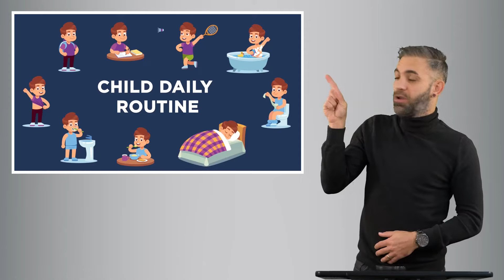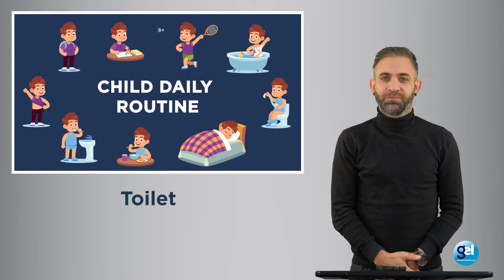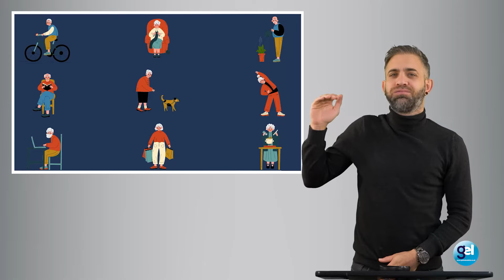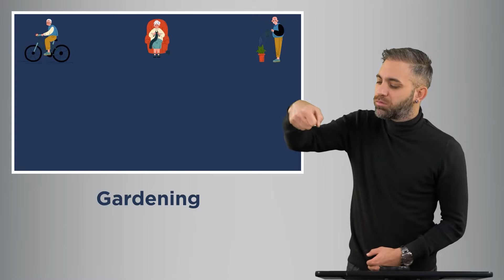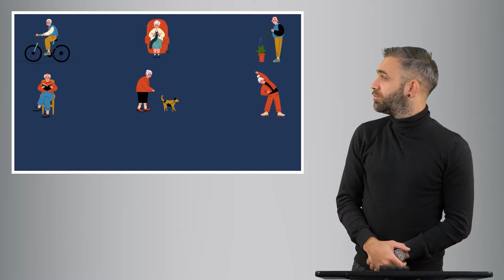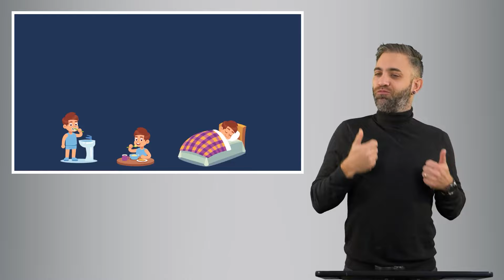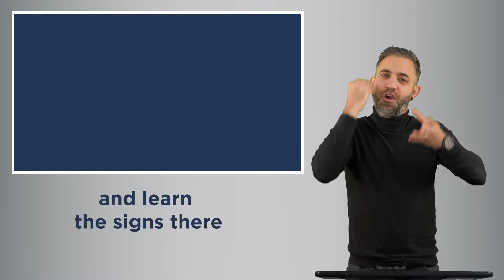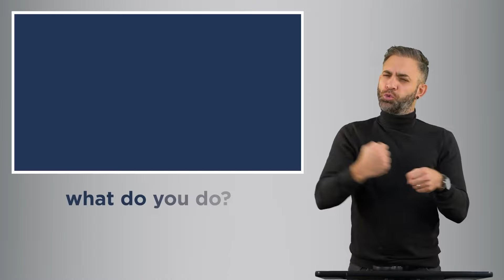How to Sign Activities Day-to-Day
The module ‘Everyday Activities’ in the British Sign Language Level 1 Award will demonstrate a range of day-to-day activities in Sign. The module is a fun and interactive way for learners to grasp the key concepts of BSL and express activities such as waking up, showering, having breakfast or lunch, going out, lunch, exercise, gardening, shopping, reading, walking the dog, dinner, and nighttime in Sign Language. To end the module, Marios relates a story in Sign depicting the daily activities of a young boy. Watch carefully and understand the story in Sign.

British Sign Language is the first or preferred language in the United Kingdom for deaf people. The British Sign Language Level 1 Award will equip learners with skill and competency as they progress through each level. Learners will develop an advanced understanding of the function and structure of British Sign Language and the deaf culture and community. Each level of the course (Levels 1-6) has its own aim, objective, structure, and essential requirements.

Our Trainer
Marios Costi is a British Sign Language Tutor in the United Kingdom. Marios has experience working as a deaf Presenter at ITV SignPost presenting Sports News for the channel. He was a BSL Teacher at City Lit and at Frank Barns School for Deaf Children. He has a wealth of skills and knowledge in British Sign Language training and enjoys teaching students this course. Marios is deaf and passionate about educating students to be culturally aware, empowering deaf people, and building a good rapport with his learners.

Benefits of the British Sign Language Award
- UK’s most preferred language for deaf people
- Helps people with complex communication disabilities
- Learn to effectively communicate in sign language
- Raise awareness of the language, community, and culture of deaf people
- Expert-designed course

What makes the British Sign Language Level 1 Award Stand Out?
British Sign Language was officially recognised by the UK Government in 2003 as a minority language. The World Federation of the Deaf indicates there are 70 million people whose first language is sign language.  The range of qualifications in BSL has led individuals towards qualified status as sign language interpreters or a career working with deaf people. An Ofqual-regulated qualification, BSL is a visual-gestural language consisting of its own principles and grammar.

The Company
Global Edulink is a leading online provider for several accrediting bodies and provides learners the opportunity to take the exclusive British Sign Language Level 1 Award awarded by Signature.  At Global Edulink, we give our fullest attention to our learners’ needs and ensure they have the necessary information to proceed with the training. Learners will gain outstanding customer service, excellent course materials and resources, and exceptional video training during their learning journey.
Learners who register with us will receive discounts for future purchases and be eligible for a TOTUM Discount card and Student ID card with amazing offers and access to retail stores, the library, cinemas, gym memberships, and their favourite restaurants.